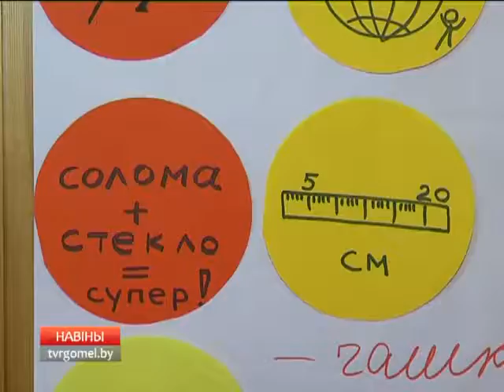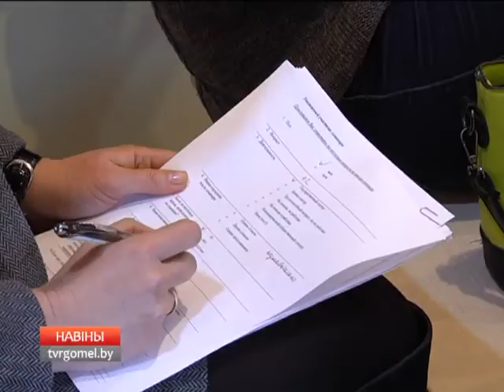В Гомеле прошел семинар ремесленников